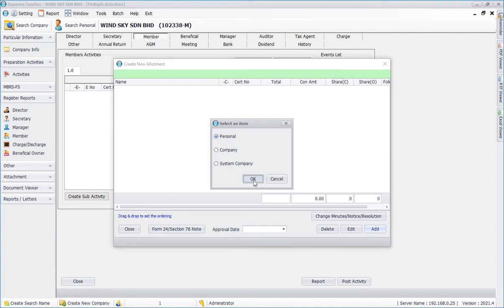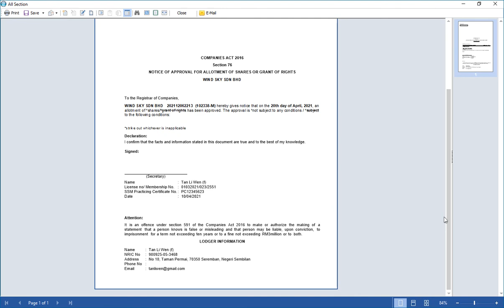Superior ComSec - Section 76